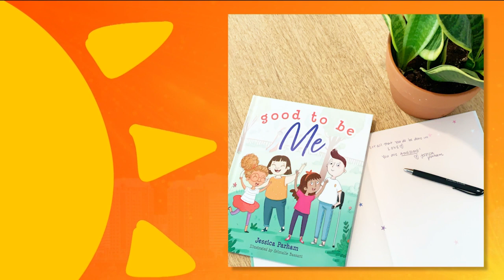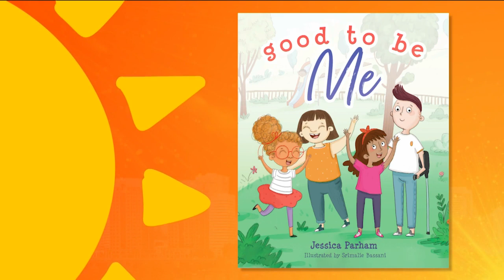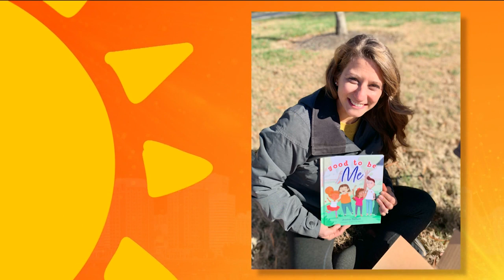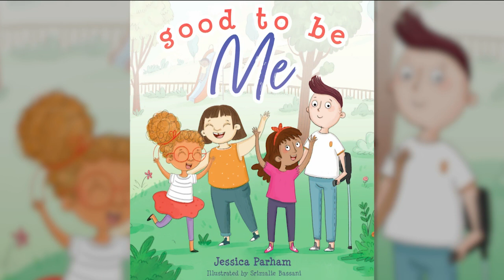Local author releases children's book, ‘Good to be Me’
Jessica Parham, first-time local author, got her inspiration when her kids started asking questions about why they are different from one another.